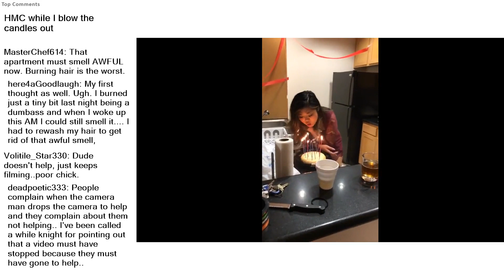Top Reddit Video - Hold my COSMO: HMC while I blow the candles out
r/holdmycosmo-Girls failing at life in funny ways, usually drunk. Hold my cosmo aka HMC.

HMC while I blow the candles out